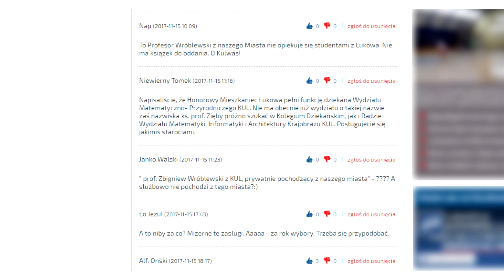Honorowy Obywatel Łukowa (prod. Magnes.TV)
Tytuł Honorowego Obywatela Miasta jest wyrazem najwyższego wyróżnienia i uznania dla zasług lub wybitnych osiągnięć.
W listopadzie takie wyróżnienie otrzymał ks. prof. Stanisław Zięba.